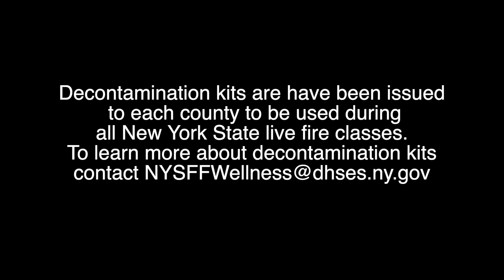Firefighter Contamination Reduction and Cancer Prevention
Occupational cancer due to firefighting is a silent killer. Firefighters face a 9% increase in cancer diagnoses and a 14% increase in cancer related deaths. Unlike many tragic events that take firefighters' lives, many firefighters are dying due to firefighting related cancers. Unfortunately, many of these deaths often go unnoticed. Learn how to take steps to help prevent these deaths from occurring.